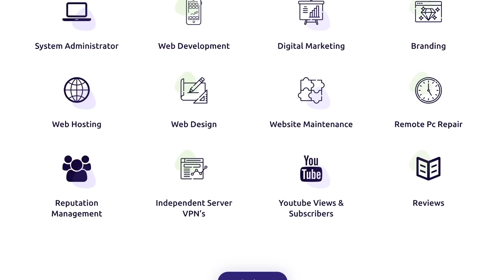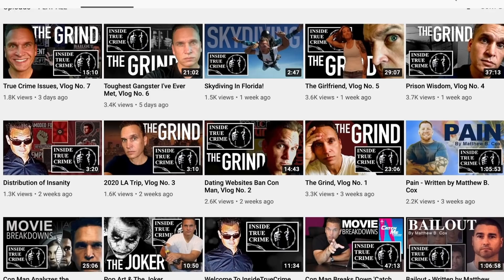Plea for Subscribers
Matthew Cox and Tommy with MSCS Media make a plea for subscribers so that Tommy can get monetized.

Show your support and get your own copy of Shark In The Housing Pool: